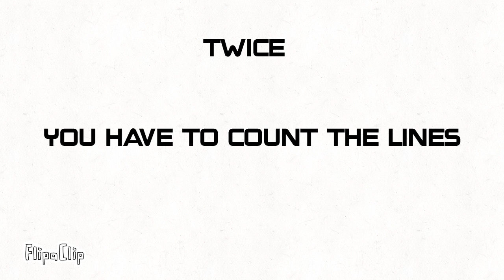Weekly riddle pt.2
Last week i published the first weekly riddle! Now its time for a second